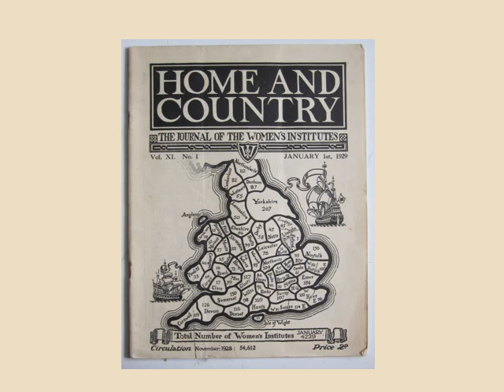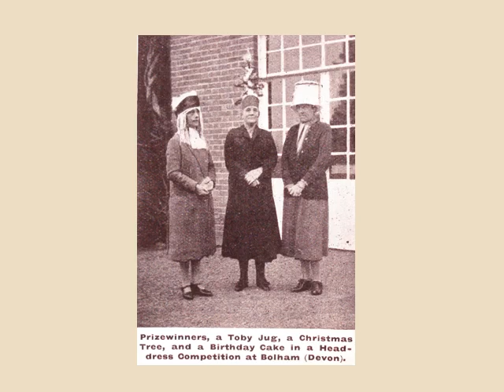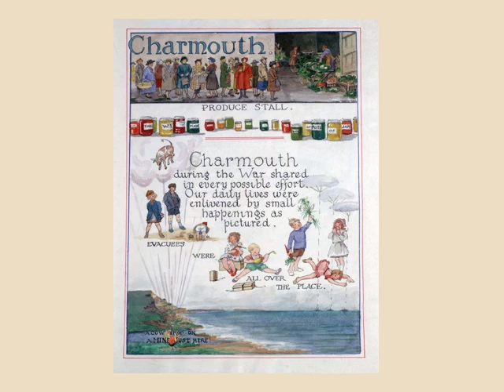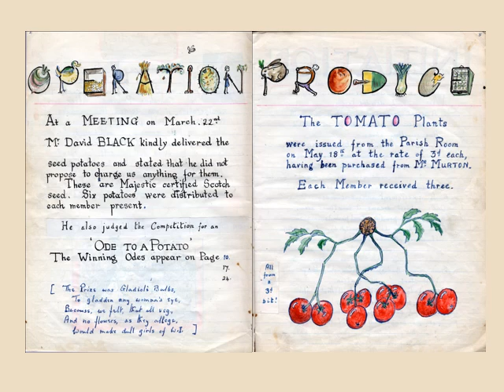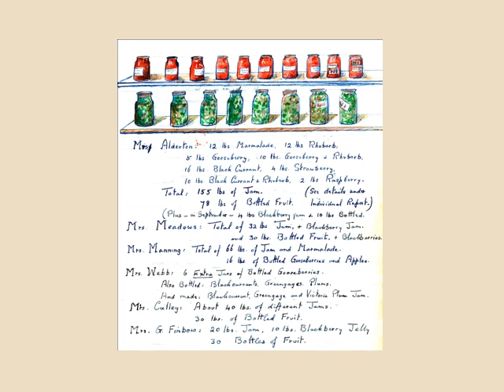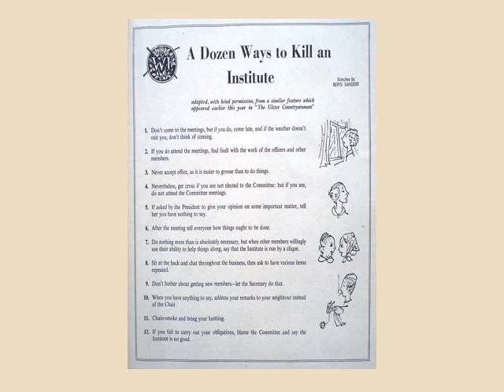A Force to be Reckoned With: History of the Women's Institute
'Consistently entertaining... Lively, informative and pleasingly disconcerting in the way it dispels the corny image of jam-making grannies' (Sunday Times).

This is a spirited history of a pioneering movement - the WI - which counted among its members suffragettes, academics and social crusaders who discovered the heady power of sisterhood, changing women's lives and their world in the process. It's also a love-letter to the original social network, which is still so relevant and influential today.

Based on the popular talk Jane has given to County Federations and at Literary Festivals across the country, 'A Force to be Reckoned With' will teach members and non-members alike about our communities' heritage, and the vital importance of mutual support. And it's funny.